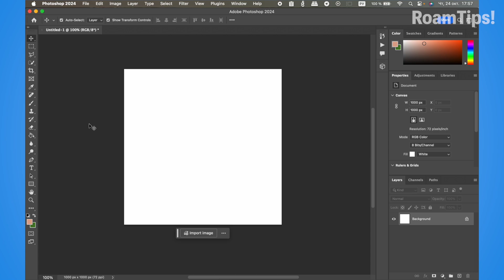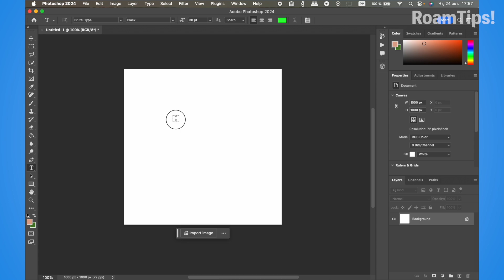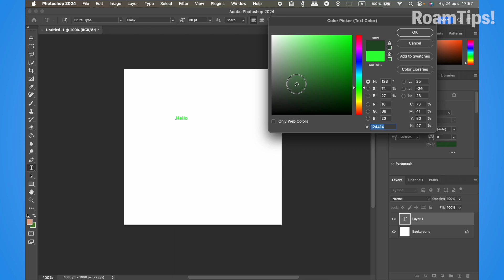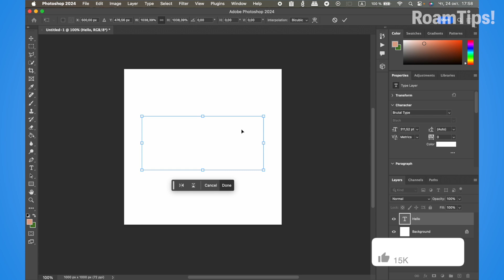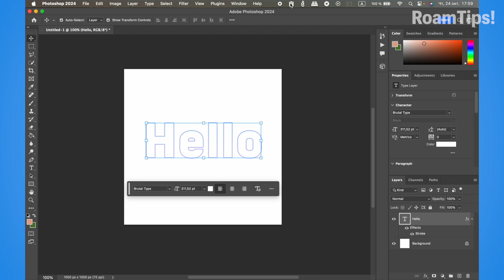How To Add Stroke To Text in Photoshop (Step By Step) | 2024 Complete Guide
Best eSim How To Add Stroke To Text in Photoshop (Step By Step) | 2024 Complete Guide

In this video, I’ll walk you through how to add a stroke to text in Photoshop. Whether you're working on logos or designs, this step-by-step guide will help you outline your text for a bold and clear effect.